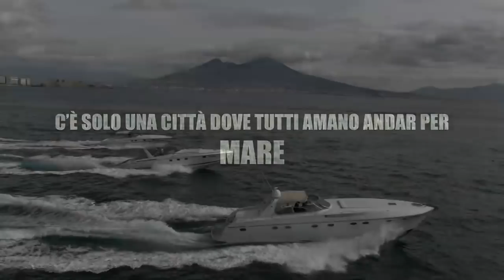save the date.. torna il Nauticsud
dal 10 al 18 febbraio a Napoli sarà di nuovo nauticsud seguiteci anche su NonsolomareTV in diretta fb dal salone e successivamente con i nostri speciali reportage in onda su sky 148